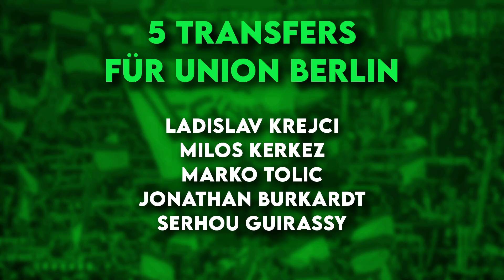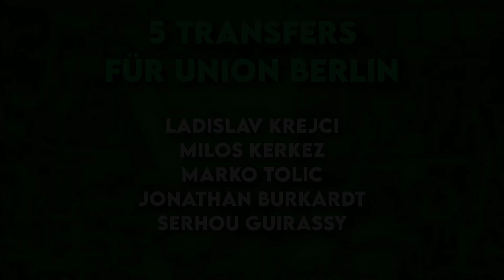Union Berlin: 5 Transfers für Unions erste Champions League Reise!